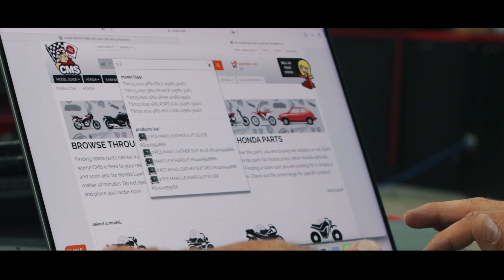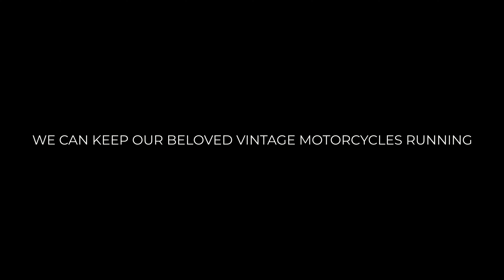Honda RS125R Rebuild: Reviving LCR Honda MotoGP's Classic Racer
Ever wondered about the history behind LCR Honda MotoGP's bikes? Join us as we breathe new life into one of our classic motorcycles - the Honda RS125R, once ridden by Luccio Cecchinello himself!

Parts for a better ride!